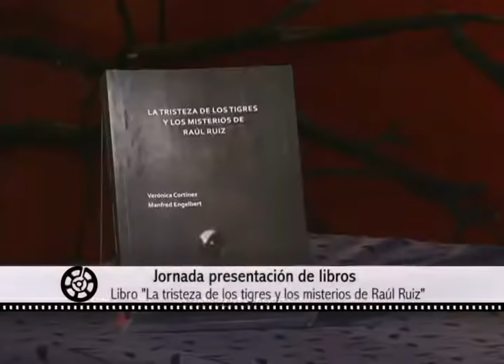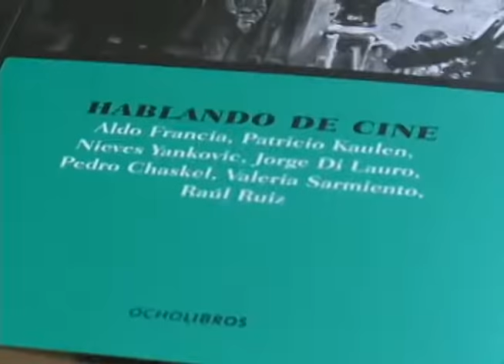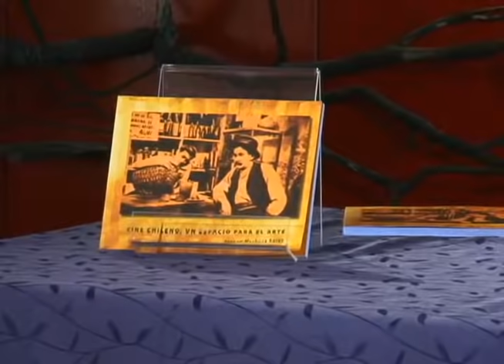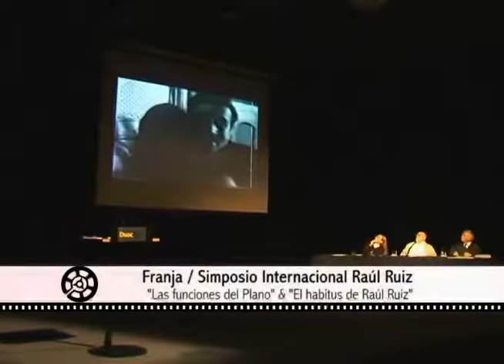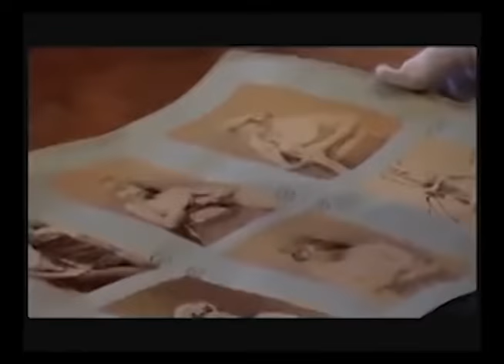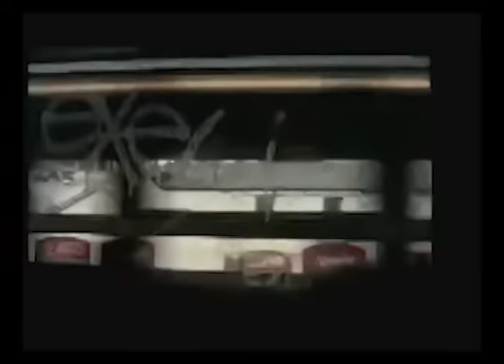Programa de Televisión Cámara de Diputados Televisión 2012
16º versión del Festival Internacional de Cine Recobrado de Valparaíso - Chile